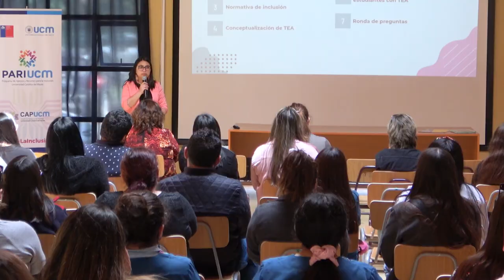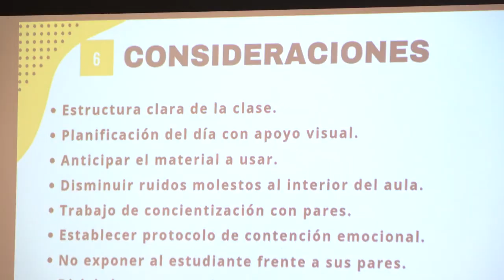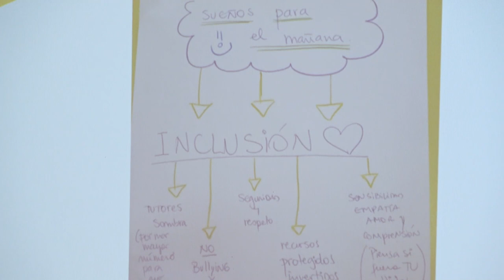Familia y espectro autismo, un espacio para dialogar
El Centro de Apoyo al Aprendizaje de la Universidad Católica del Maule en colaboración con el Departamento de de Educación Municipal de Villa Alegre llevó a cabo el encuentro “Diálogo sobre discapacidad, entendamos y trabajemos con el T.E.A.”, dirigido a docentes y comisiones de establecimientos educacionales de la comuna de Villa Alegre. Su objetivo fue reflexionar en torno a la inclusión de estudiantes con TEA en el ámbito educativo, conociendo diferentes realidades y experiencias, además de analizar el rol que deben cumplir las instituciones y las estrategias de trabajo pedagógico frente a esta condición.